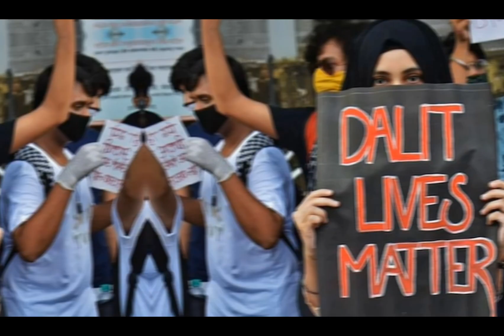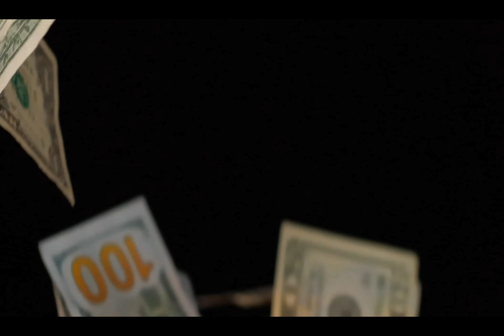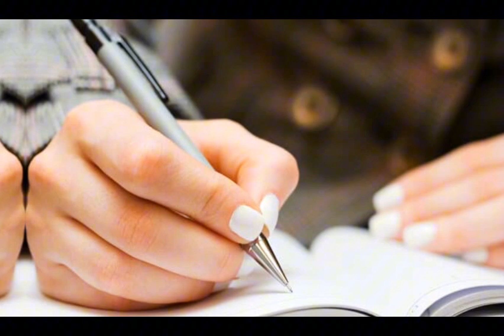Hindi Chapter 1 Class 10th || श्रम विभाजन और जाति प्रथा हिंदी क्लास 10th |Bihar Board